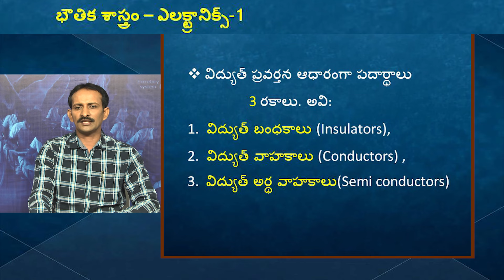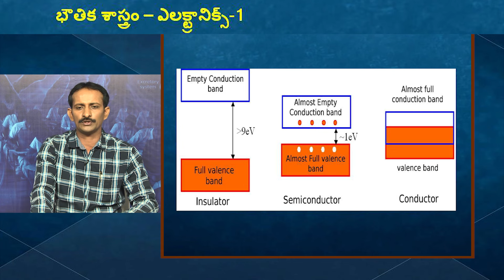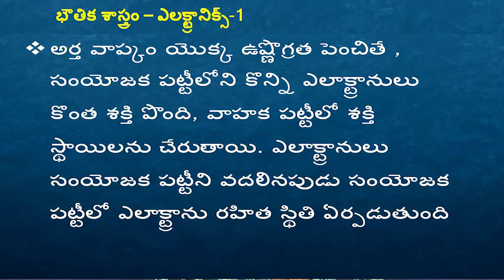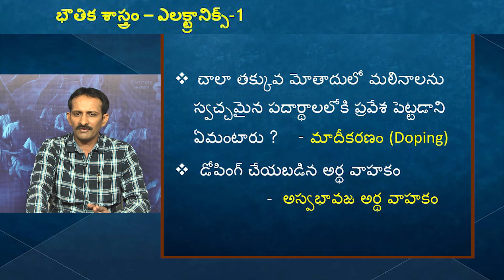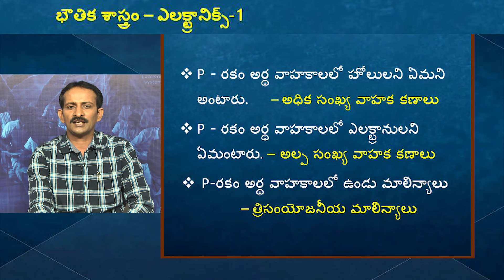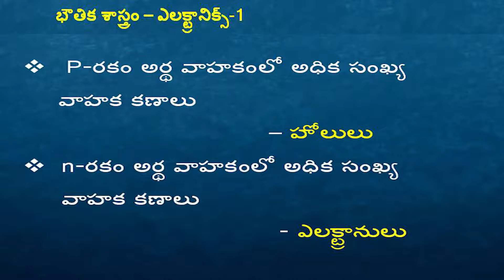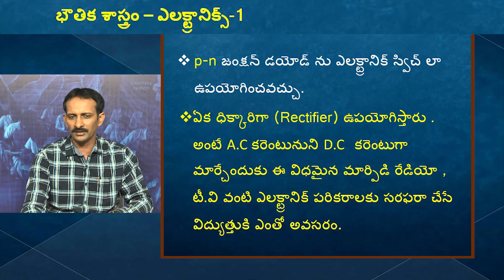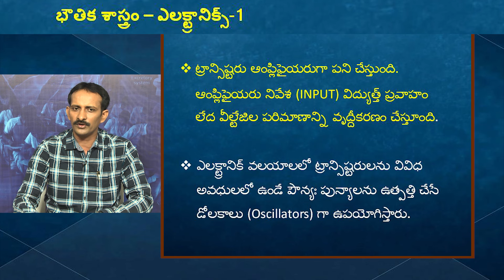Physics - Electronics (Part – 01) |TS TRT | T-SAT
T-SAT Network Digital Classes are Now Available on Following Platforms:

👉Install T-SAT App:
1. For Android Users: Play Store
2. For Apple Users: AppStore

HATHWAY
444
445

BRIGHTWAY
49
50

SITI VISION
39
40

SSC BARATHI
71
72

RVR
133
134

SITI CABLE
38
39

BCN
851
852

AIRTEL
948
949

SUN DIRECT
195
196

2484

2483

GTPL
94
93